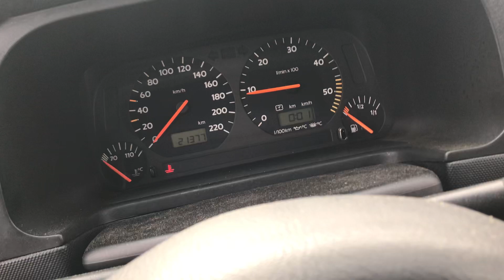Разборка Volkswagen - Golf 4 1997-2005, 1,9 (VIN: WVWZZZ1EZ2K007620) 69972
Основные характеристики:
Год выпуска: 2002
Двигатель: ALE073244
Объём двигателя: 1,9
Тип двигателя: Дизель
Коробка передач: КПП 5-ст.мех.(МКПП)
Кузов: Кабрио
Смотри каталог запчастей Volkswagen - Golf 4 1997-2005 на :
⏰ Режим работы колл-центра:
08:00 – 20:00 – ежедневно